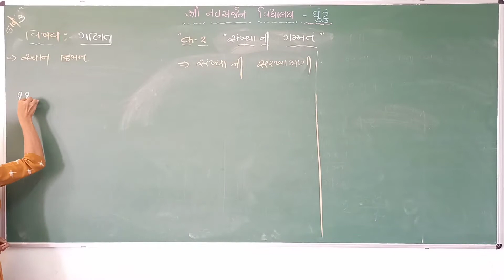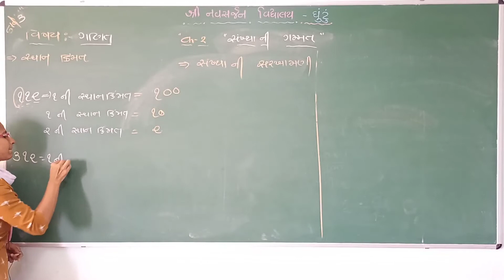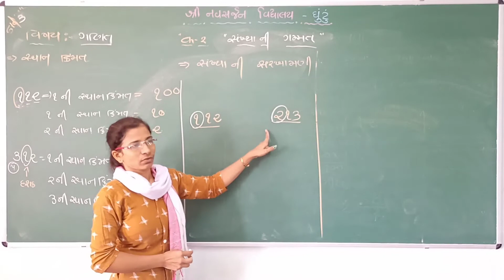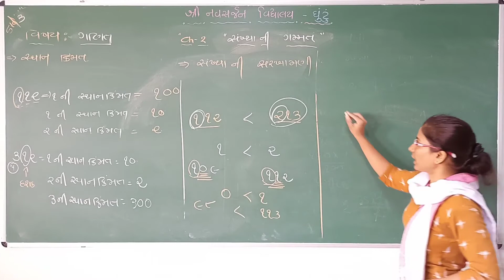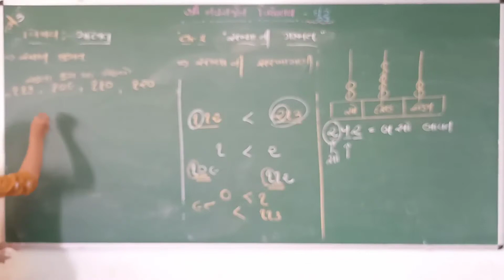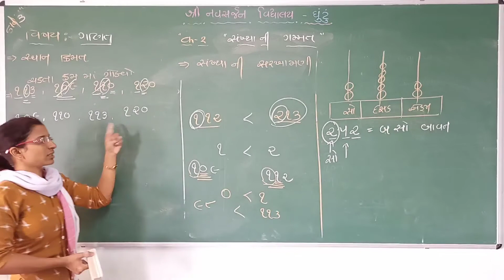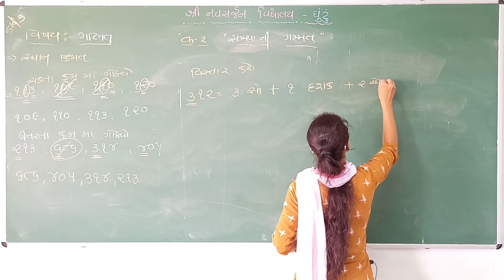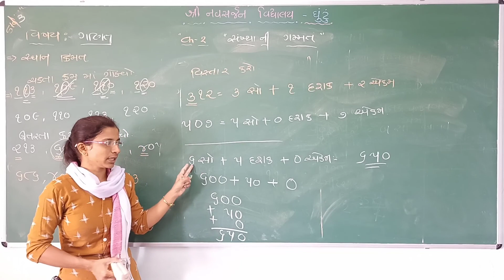ધોરણ 3 ગણિત (સંખ્યાની ગમ્મત)